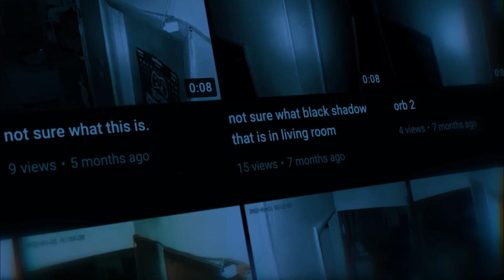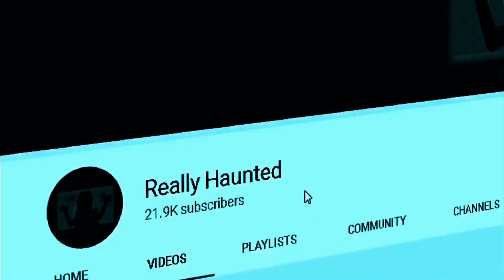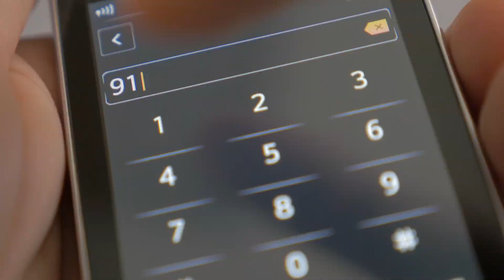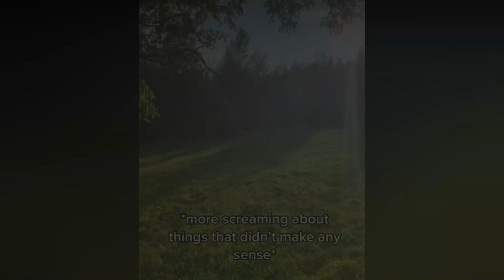10 vidéos TERRIFIANTES que vous ne VOUS ATTENDIEZ PAS à voir (PARANORMAL 2022)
Fans de PARANORMAL, bonjour, bonsoir...

Au programme de cet épisode : 10 Vidéos PARANORMALES capturés par une caméra

Je vous présente aujourd’hui une série de vidéos pleines de phénomènes paranormaux et de moments effrayants capturé par une caméra. Certaines de ces apparitions surnaturelles ont été capturées en direct causant des événements inexplicables souvent dans des maisons hantées, ou au cours d’explorations urbex.
La plus part des créatures flippantes sont croisés lors d’explorations qui tournent mal et au cours des quels apparaissent des visages de fantômes, des monstres terrifiants et des esprits maudits.
Si vous cherchez des vidéos effrayantes pour passer un moment flippant pleins de frissons vous êtes au bon endroit.

Bon visionnage, ciao !

CHAPITRES :
0:00 Intro
0:04 Numéro 1
2:59 Numéro 2
6:35 Numéro 3
7:38 Numéro 4
8:44 Numéro 5
10:34 Numéro 6
13:03 Numéro 7
14:17 Numéro 8
17:41 Numéro 9
20:15 Numéro 10
22:46 Bonus
24:26 Teaser